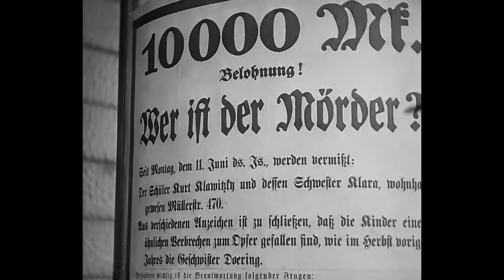M: rescore of first 10 minutes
This is a rescore of the first 10 minutes of Fritz Lang's classic film "M". Written by composer Erasmus Talbot and recorded at KMH, the Royal School of Music, Stockholm in 2021.